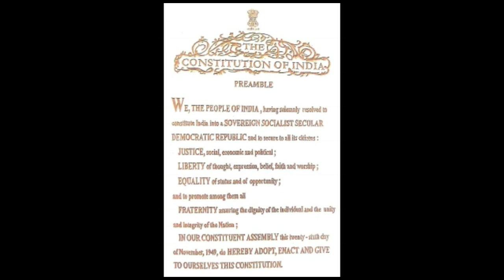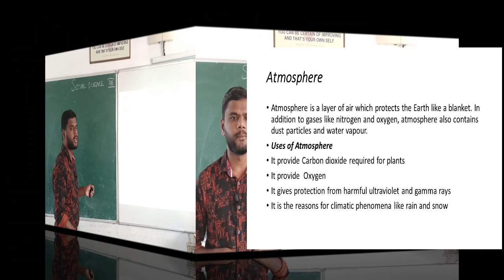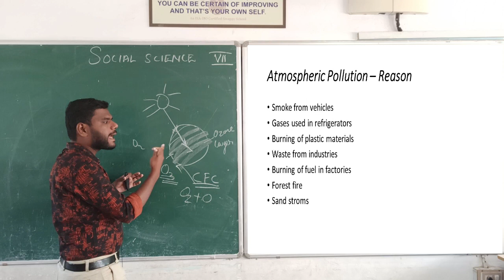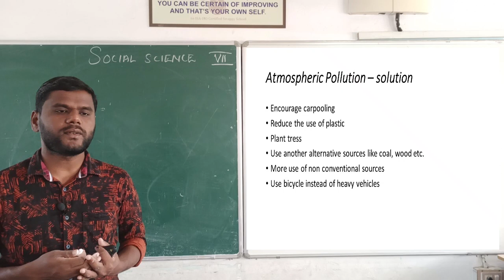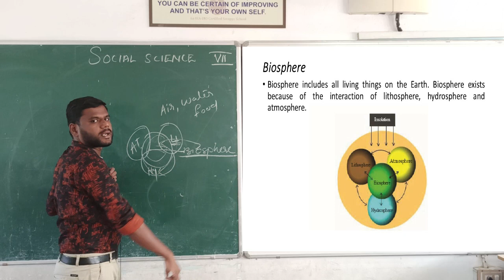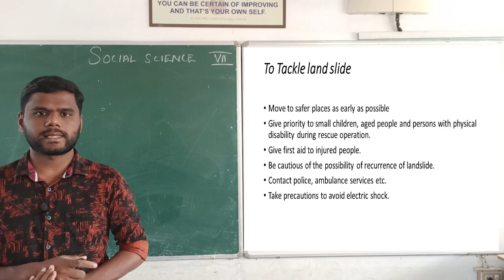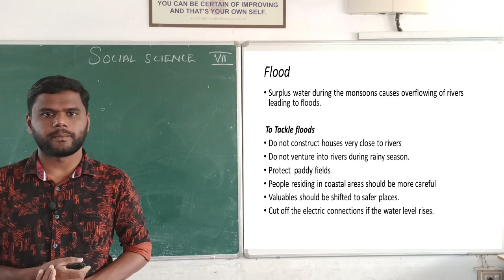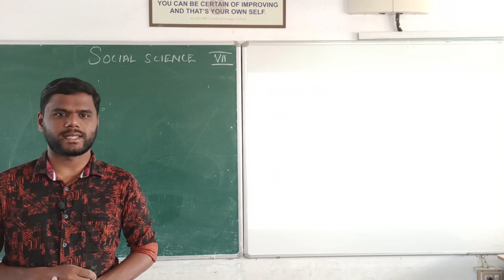Class 7 - Social science - Chapter 7 - Earth and Biosphere (Part 2)